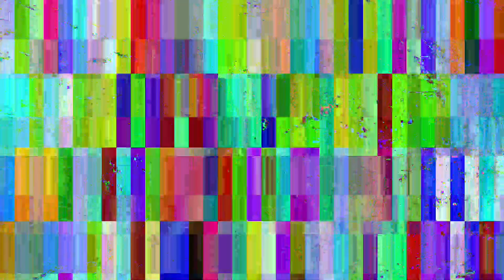[EPILEPSY WARNING] Movie 24 01 21 18h45m57s